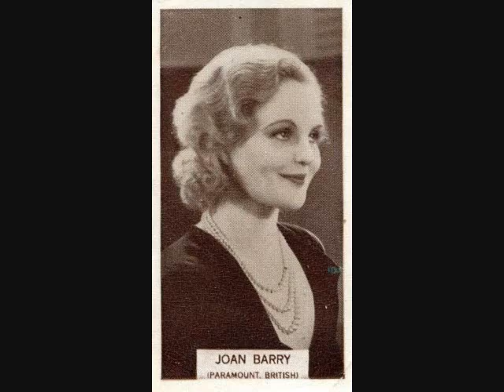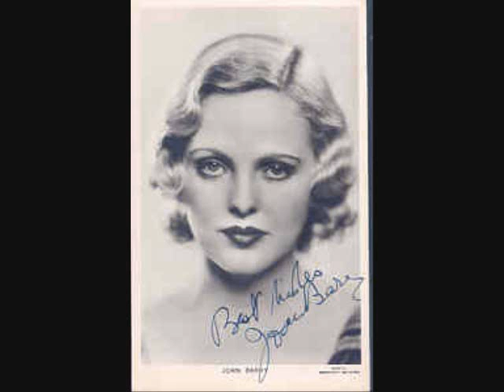Joan Barry.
Theres not alot of her on here so i made her a tribute video because she is one of my favorite actresses!